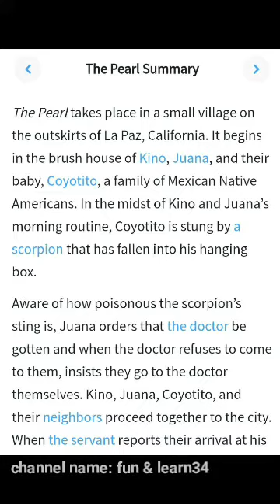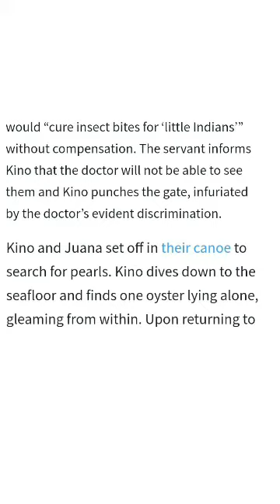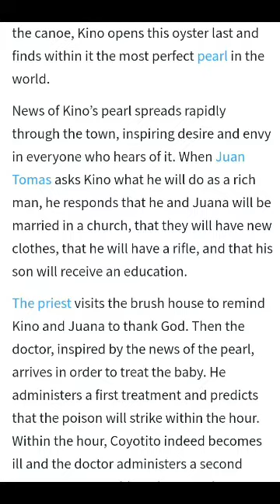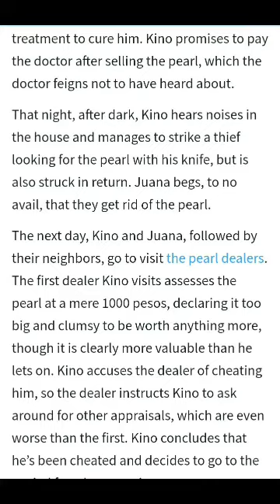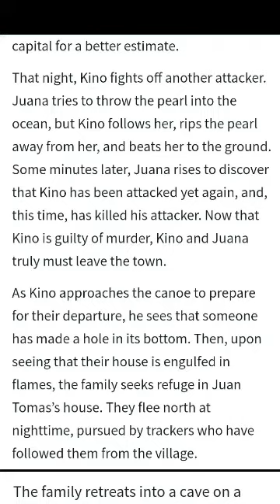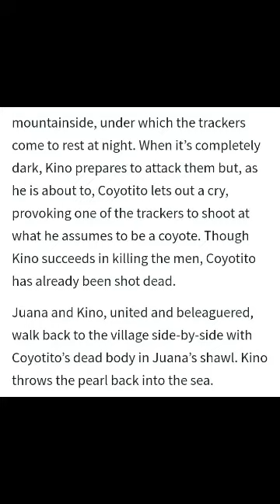Summary of the pearl | the pearl novel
this is B.A part one english lesson the pearl summary it's summary of the pearl from novel of the pearl it's useful for B.A part 1 student the pearl takes place in lapaz village in California the pearl summary is about kino family in the summary of the pearl novel kino and his family face grand hardships i mention the whole happening in the pearl novel summary and so beneficial for b.a part 1 students to watch this summary of the pearl novel and it's likely to be tested in examination so useful for them when you people watch the summary of pearl novel i hope you will get the pearl summary and those who can't understand the pearl summary right here i have another video english to pashto translated as the same above summary of the pearl below click the link then i hope you would understand the pearl summary as a whole